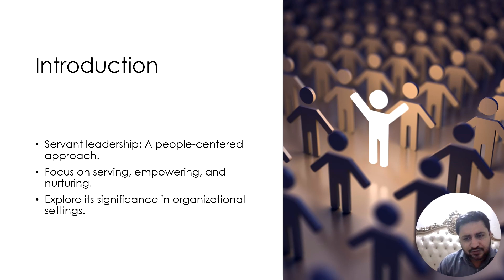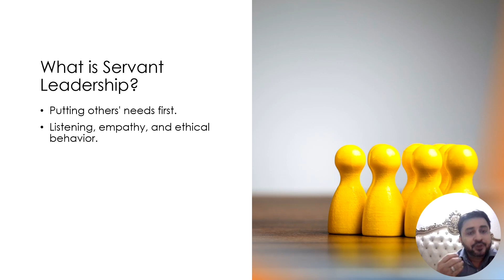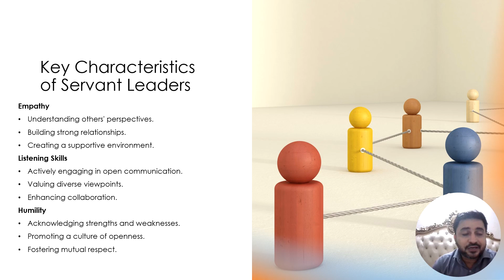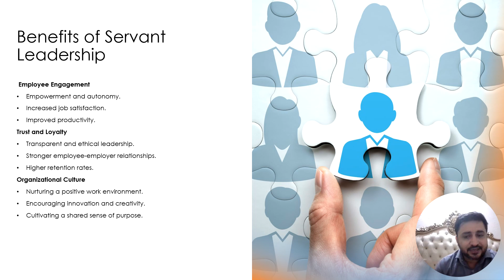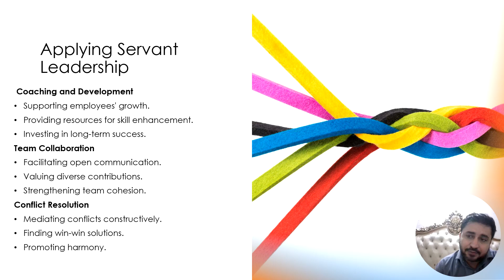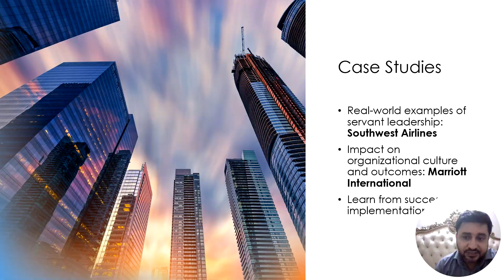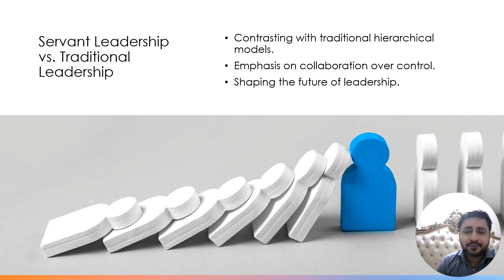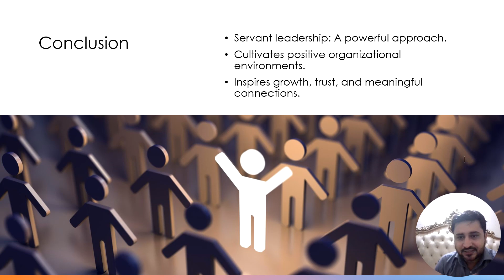Servant Leadership full lecture Dr. Muhammad Farooq Business Lecture in Urdu Hindi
Dr. Farooq's Business and Management Journal (Urdu/Hindi)

Description:
Welcome to Dr. Farooq's Business and Management Journal, your go-to source for in-depth insights, definitions, case studies, and key term explanations in the field of business and management. Whether you're a student, professional, or just curious about the world of commerce, this channel is your gateway to understanding the complexities of the business world in Urdu/Hindi.

About Dr. Farooq:
I'm Dr. Farooq, your host and guide on this intellectual journey. With years of experience in academia and the corporate world, I'm here to simplify intricate concepts, share real-world case studies, and break down the terminology that often baffles even the seasoned professionals.

What to Expect:
📘 Definitions: Get clear, concise, and easy-to-understand explanations of fundamental business and management terms. From marketing to finance, we cover it all.

🌟 Case Studies: Dive deep into real-life business situations and learn how successful organizations tackle challenges and make strategic decisions.

📚 Key Term Explanations: Demystify buzzwords and jargon frequently used in the business world. We'll make sure you understand them inside out.

Why Choose Dr. Farooq's Business and Management Journal:
🤝 Practical Insights: Our content is designed to bridge the gap between theory and practice, providing you with actionable insights you can apply in your professional life.

📈 Stay Updated: In the ever-evolving world of business, staying informed is key. We keep you up-to-date with the latest trends and developments.

🎓 Learning Made Fun: We believe learning should be enjoyable. Our engaging style makes complex topics easy to grasp.